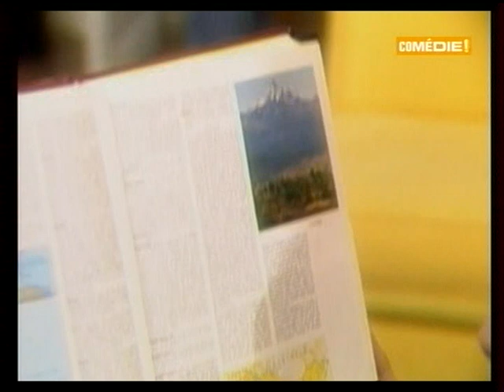Marc et Sophie 176 Des astres désastreux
Grenelle va voir une voyante qui lui prédit des catastrophes... qui commencent à se réaliser